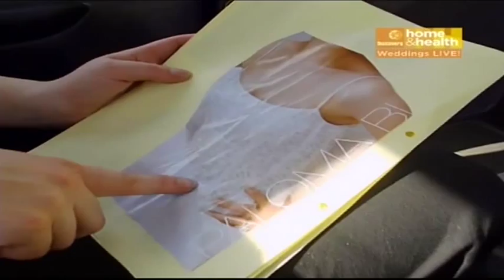I can't believe Mark And Cheryl Herrick got married with Sarah Greene and Brendan Courtney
Mark and Cheryl's wedding 2005 was broadcast with guests Sarah Greene from Blue Peter and Brendan Courtney. Mark and Cheryl performed throughout Europe as illusionists Bamboozle. They both had a great time filming and Cheryl had a Vera Wang dress for the wedding.
My main vlog cam
Occasional 4K using
Camera bag
Scooter review